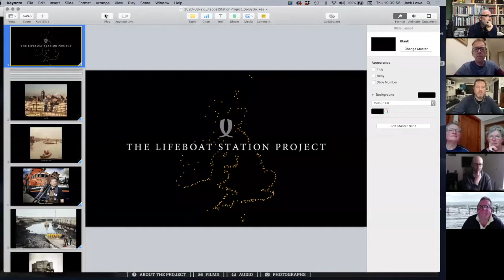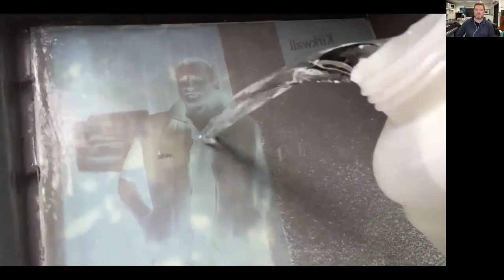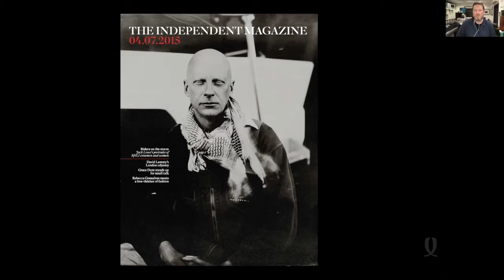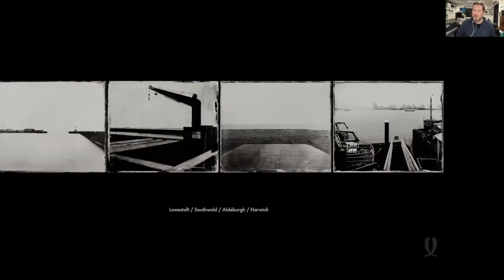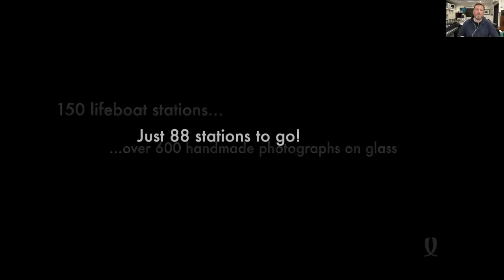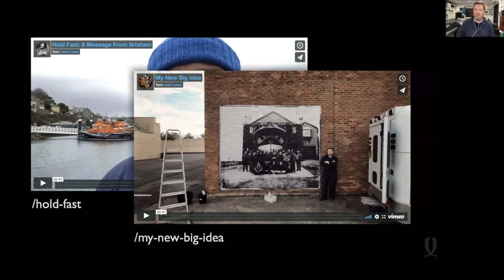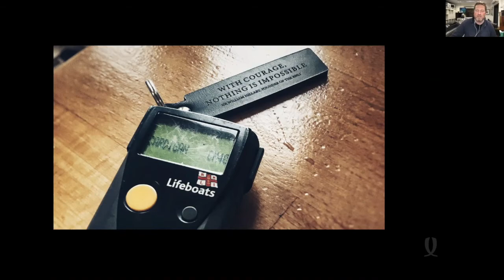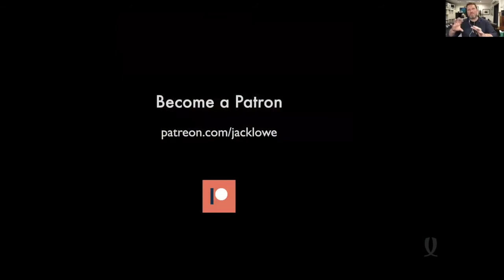SixBySix Social with Jack Lowe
Recording of the SixBySix Social in which we invite Jack Lowe to present work and behind-the-scenes stories from his project 'The Lifeboat Station Project'